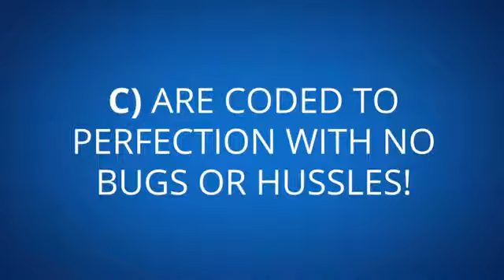Forex Sensation Expert Advisors Championship Forex Sensation Review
Our mission here at Forex Sensation is to call upon the BEST EA developers on the planet and challenge them to develop EA`s that work with real money, work long term
and are coded to perfection with no bugs,

Tens of 'salt of the earth' Forex robot makers have accepted our challenge. Now they are ready to.. Amaze us.. Enlighten us.. WOW us and the public.. All eyes are on them and their marvel bots. After the evaluation of all submissions was completed, the most anticipated active trading phase of the Championship started. Over three months, between July 15 and October 15 this year, some of the best artificial intelligence developments in the Forex industry compete against each other to determine 'the next big thing.

forex sensation, forex sensation review, forex sensation ea, foreign exchange ea